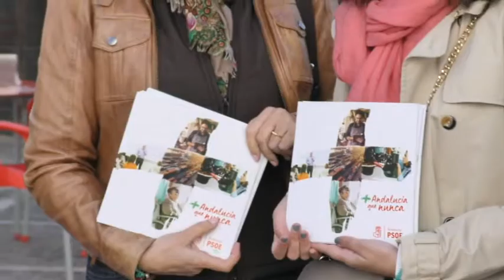UBRIQUE | El PSOE local reparte folletos informativos de cara a las elecciones autonómicas